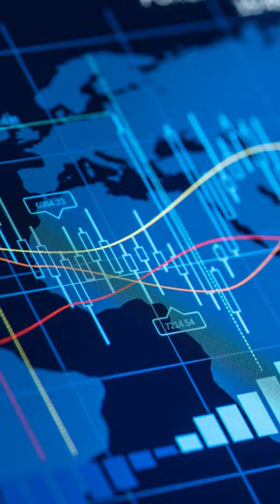Order Placed at NSE but Buy at BSE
Ordered shares at NSE but Shares Buy at BSE.
Buy on NSE and Sell on BSE.

All information on this channel is based on research and case studies collected from various books, media, internet space, etc. We (“Stockoter” & I) do not accept any responsibility or liability for the information’s accuracy, completeness, legality, or reliability. The viewer should do their diligence, and anyone who wishes to apply the ideas contained in this channel takes full responsibility for it. Any trade you take upon the information you find on this channel is strictly at your own risk. We (“Stockoter” & I) will not be liable for any losses and damages in connection with the use of the videos of this channel. The stocks discussed in this channel are the research, and the video creators’ personal views should not be considered any buy, sell, or recommendation. Please do your study or take the help of your financial advisor before investing.